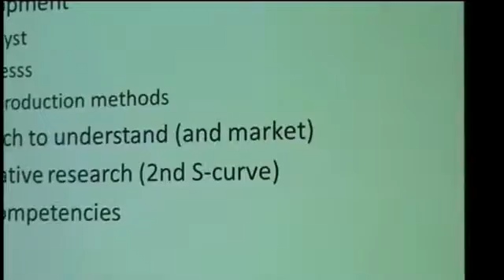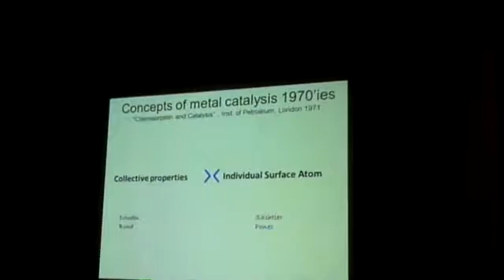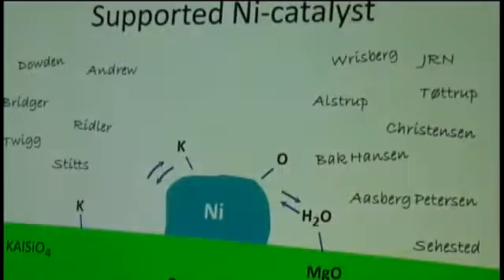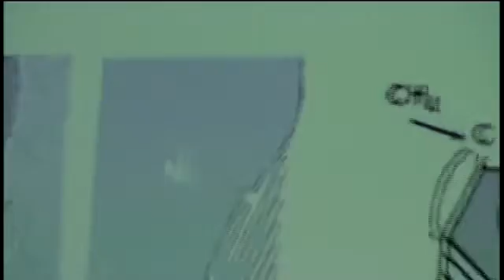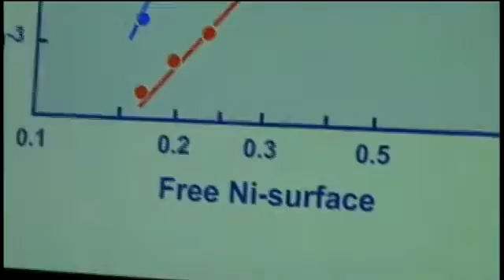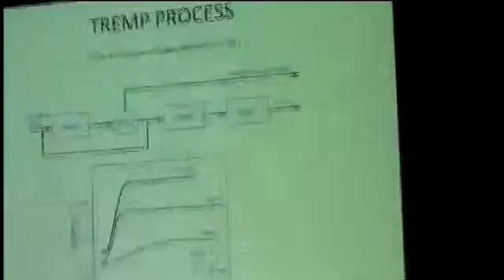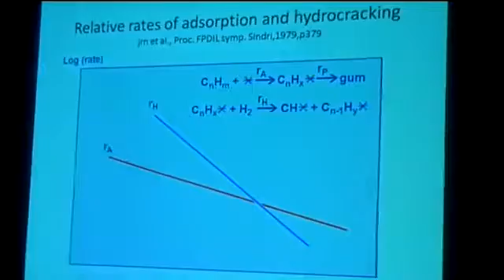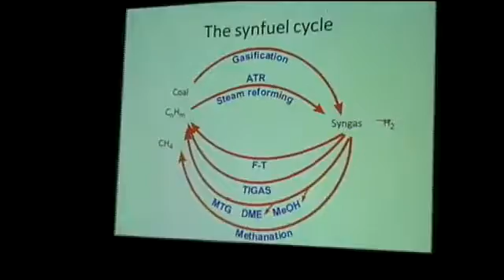Rostrup Nielsen Symposium 2015 - Lecture by Jens Rostrup-Nielsen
-North American Catalysis Society –Archives
-John Hansen Presiding